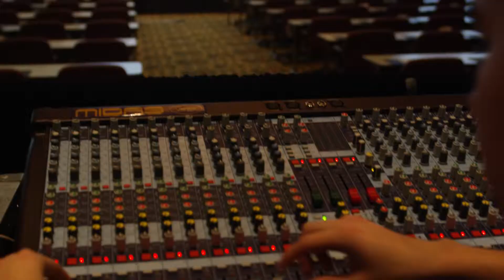Woodlands, Texas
View more travel videos from all over the world; find information on destination hotels, attractions and more at videoglobetrotter.com